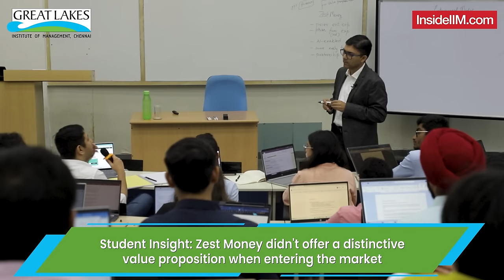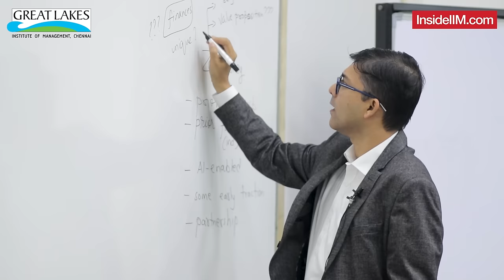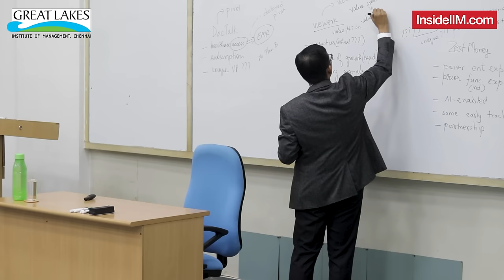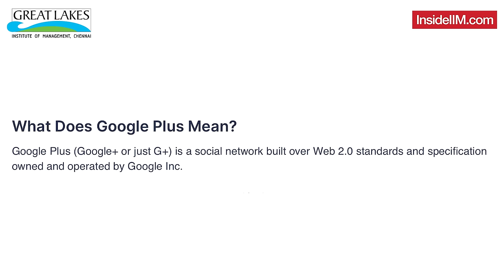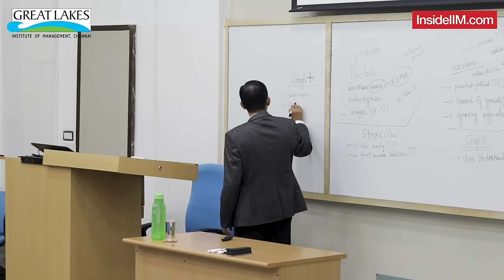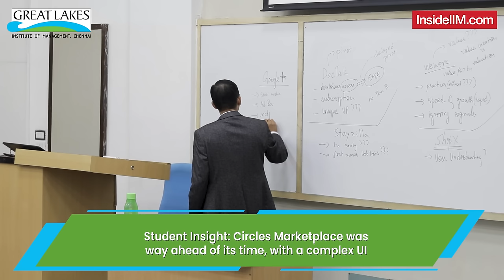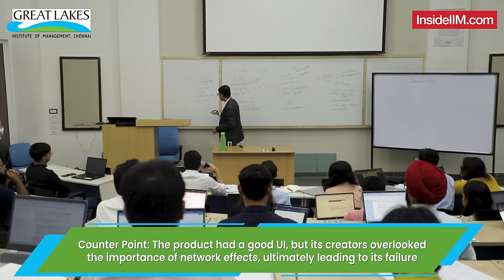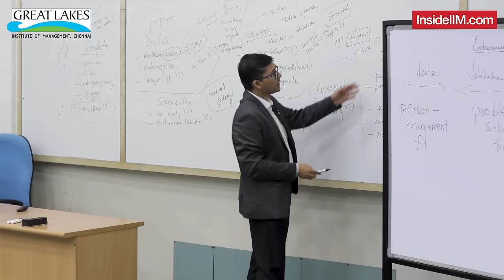Take a Seat in an Entrepreneurship Class @GLIM | Why Startups Fail? | Google+, WeWork, Zest Money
Today, we're back with another video in one of your favorite series ‘Take a Seat in an MBA Classroom.’

In today's episode, we present a Strategy and Entrepreneurship class at Great Lakes Chennai, where Professor Raj Shankar delves into the hot topic of ‘Why Startups Fail.’

Students were tasked with identifying failed startups which they found interesting to present in class for discussion. Interesting insights were shared on why Google failed to launch its social media platform - Google Plus, how WeWork went bankrupt despite a valuation of $47 billion, and why the BNPL model failed to resonate with Indian consumers for Zest Money.

Students exchanged intriguing points and counterpoints, while Professor Raj extracted lessons from these failures and crafted a framework for startup success.

Join us in today's video to experience what a class discussion in a B School feels like!